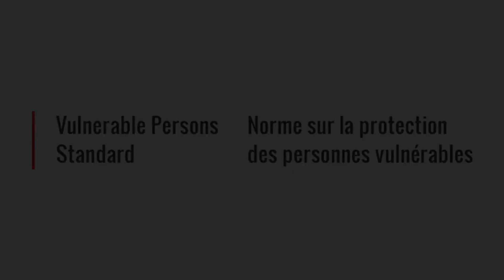Monitoring Matters | Vulnerable Persons Standard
Michael Bach, Managing Director at Institutes for Research and Development on Inclusion and Society (IRIS) explains why monitoring matters in the context of Medical Assistance in Dying (MAiD).